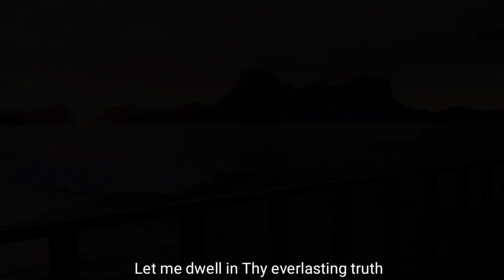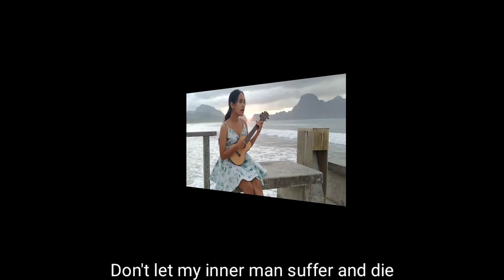UNHEARD TRUTH Cover challenge by ULYSSES VILLAMIN | x Jhess Sigalat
Guitar: Lolo George
App Editor: KineMaster
Videographer: Jude Bobis Placido

Love ❤️; jhs